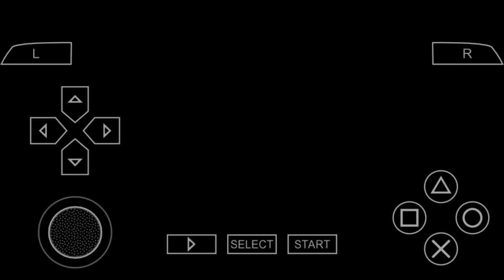320euro free Nigeria said 02- street fighter Alpha3 max games ps4-pezi giortsham -2024-NZMP